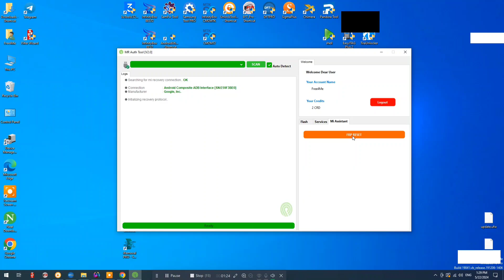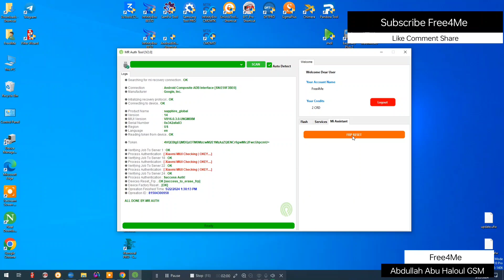Redmi Note 13 4G SAPPHIRE Mi Assistant Sideload Mode Reset Frp By MR Auth Tool